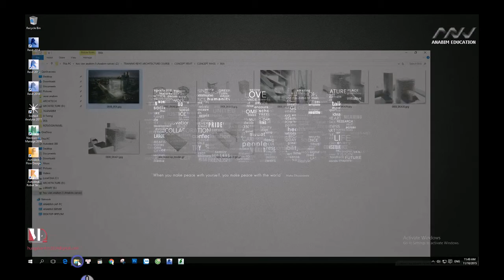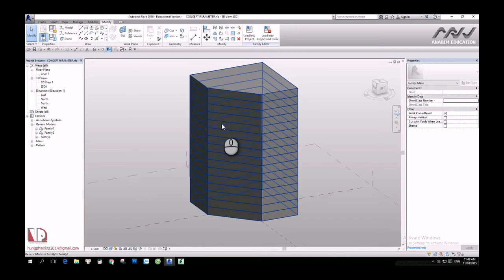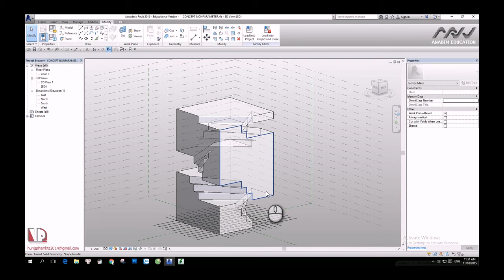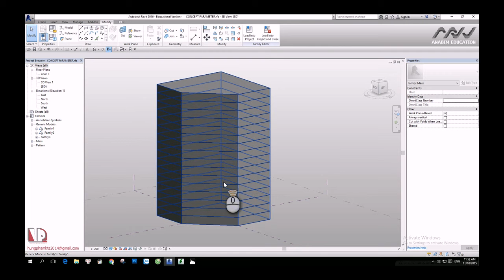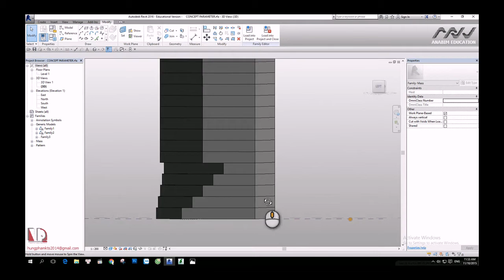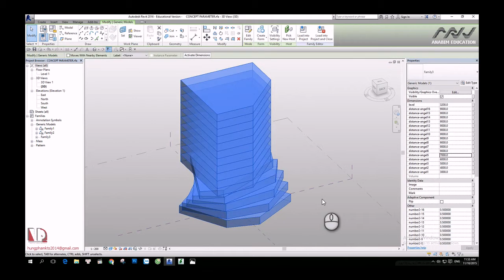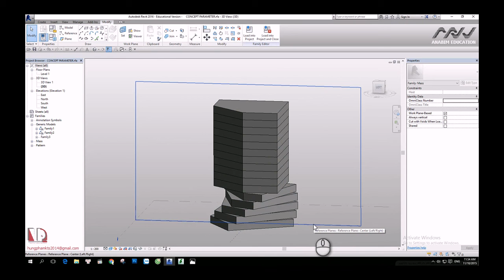Thiết kế Kiến trúc với Phần mềm 3D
VIDEO  FOR ARCHITECT//BY HUNGPHAMKTS2014

Hiện nay, cộng đồng Kiến trúc sư có nhiều phương pháp và công cụ để Thiết kế Kiến trúc: vẽ tay, làm mô hình, dựng hình bằng máy tính. Mỗi phương pháp có điểm thú vị, mạnh yếu riêng.
- Vẽ tay, mô hình: truyền thống, tinh tế. Nhưng đòi hỏi người KTS cần có sự trải nghiệm sâu sắc, kiên trì và một đôi tay tốt.
- Vẽ máy: hiện đại, tự động, nhanh chóng, thuật tiện trong các giai đoạn sau của quá trình Thiết kế và triển khai. Tuy nhiên tư duy vẽ máy, phụ thuộc công cụ có thể giết chết khả năng sáng tạo của KTS, nhất là các bạn KTS trẻ.
Trong phạm vi video này, tôi xin bàn đến việc ứng dụng máy tính để Thiết kế Kiến trúc, cũng là hướng đi được nhiều KTS trên thế giới sử dụng hiện nay.
Tuy nhiên, ứng dụng Máy tính như thế này trong Thiết kế để tận dụng tối đa sức mạnh của công nghệ và năng khiếu, vượt qua được tư duy công cụ của người KTS trẻ?
Câu chuyện Thiết kế Kiến trúc thì vô tận, Video thì ngắn, nên chưa nói hết được nhiều khía cạnh của vấn đề, đặc biệt cách Thiết kế lặp lại, hay Việc dựng hình khối cơ bản rồi phát triển tiếp Concept...do đó rất mong được các bạn đóng góp thêm.
Video có sử dụng hình ảnh dự án quốc tế, xem thêm tại đây